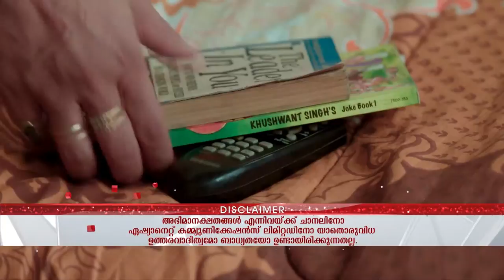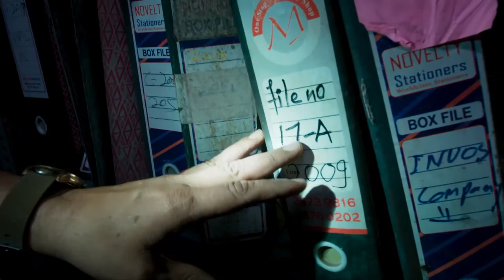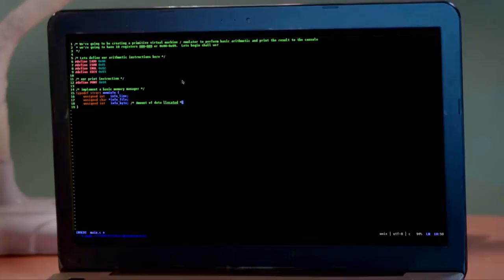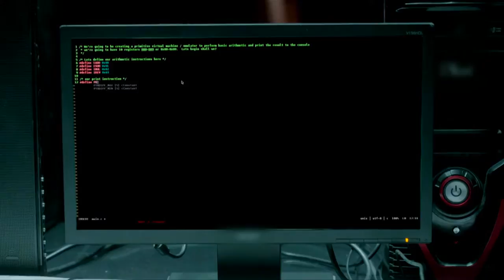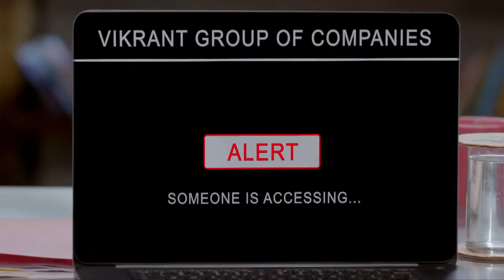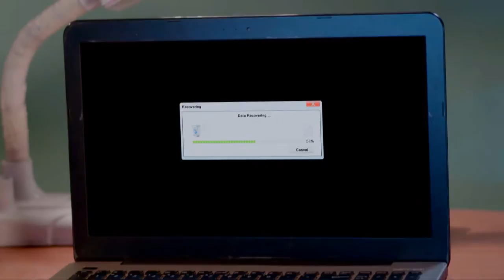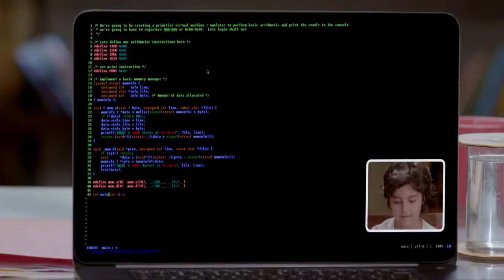STAR AYUSHMAN BHAVA 37 TD 21 08 18